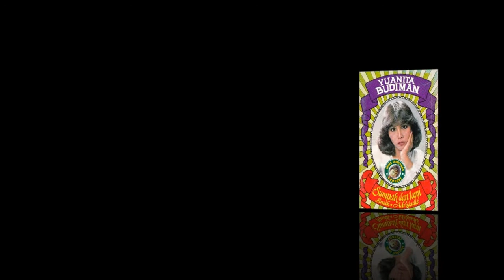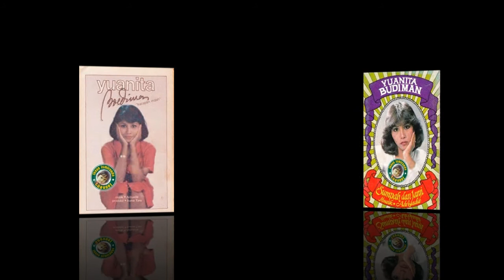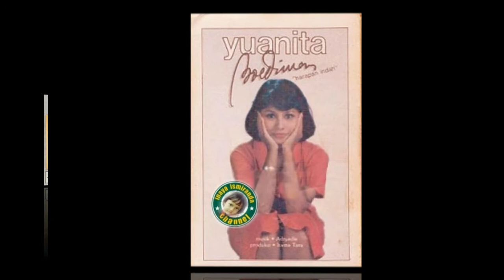Yuanita Budiman ~ Mr Denny